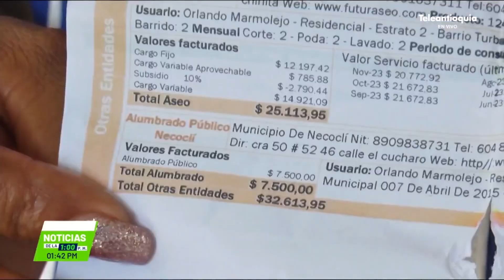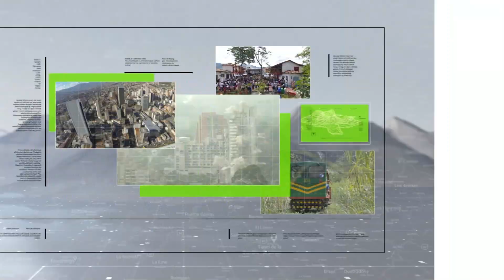Necoclí: acción popular por alumbrado público - Teleantioquia Noticias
Habitantes de Necoclí se cansaron de pagar el alumbrado público y mantenerse a oscuras. Con una acción popular buscan que se restablezca el servicio o se suspenda el cobro de las facturas.